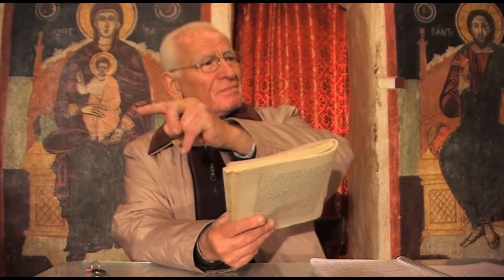ΚΩΣΤΑΣ ΑΔΑΜ 12-1-15 ''Η ΒΑΠΤΙΣΙΣ ΤΟΥ ΚΥΡΙΟΥ ΚΑΙ ΟΙ ΥΠΟΧΡΕΩΣΕΙΣ ΜΑΣ ''